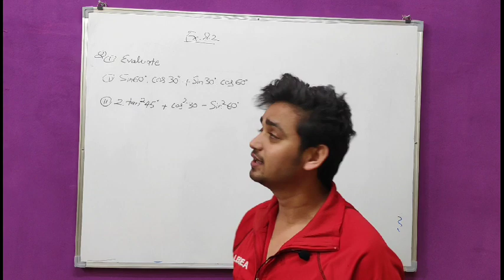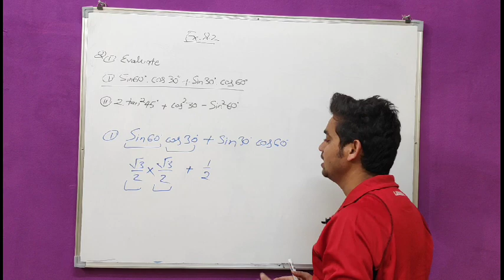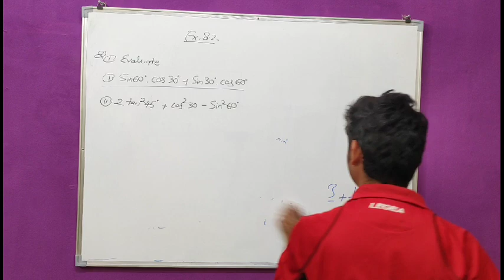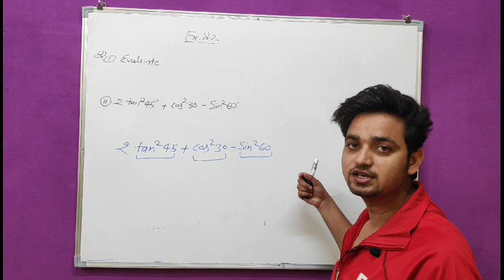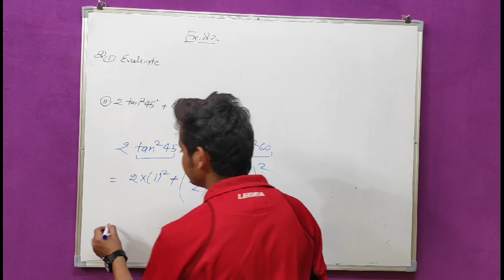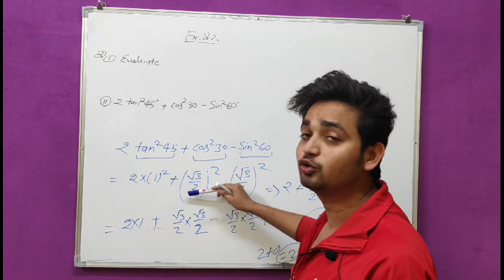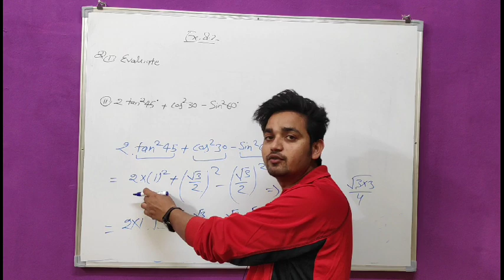Trigonometry | CBSE exercise 8.2 question no 1 solution by okesh rai